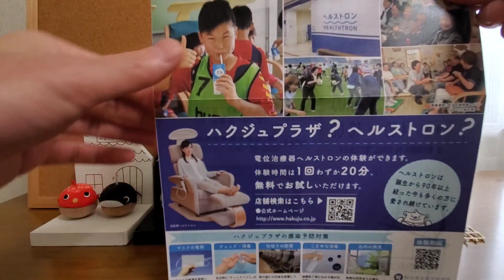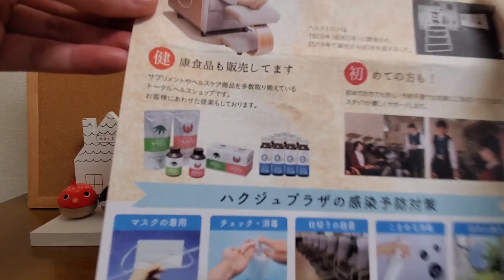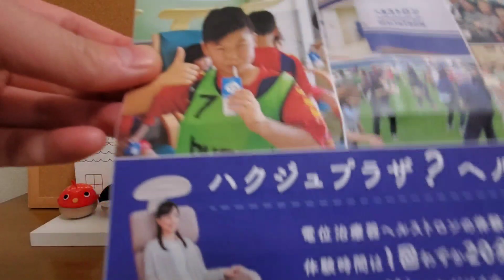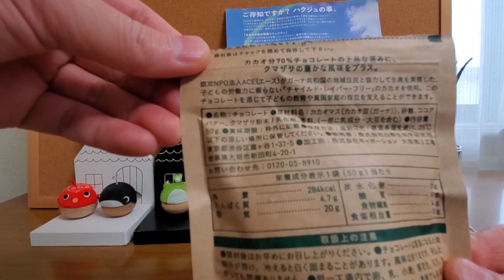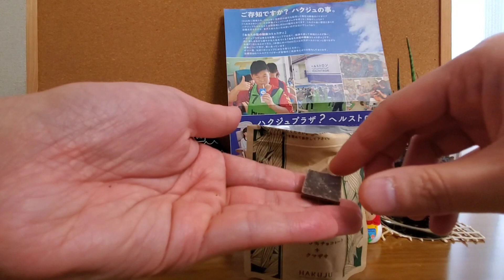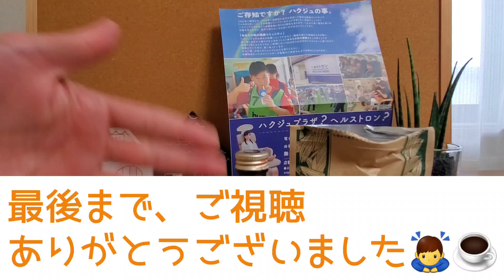ヘルストロンの食品😋